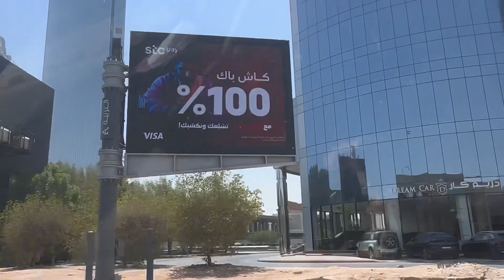KAGANDA NG KINGDOM TOWER NG RIYADH CITY SAUDI ARABIA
Pasyal at Papogi time day